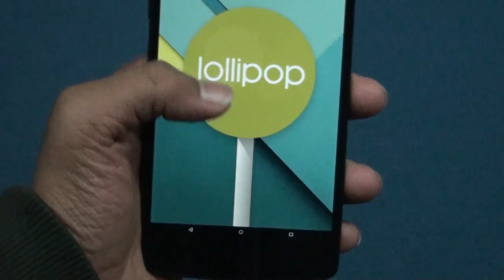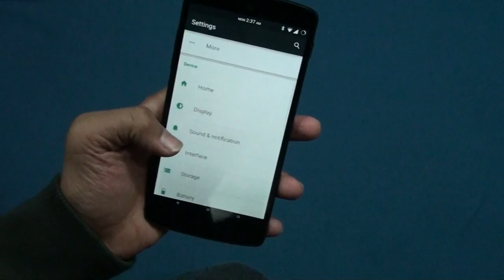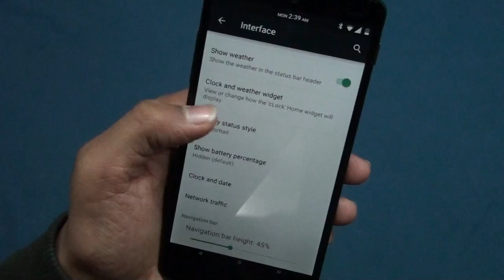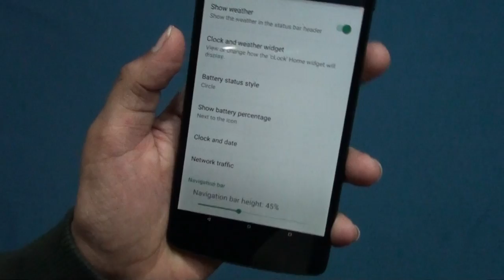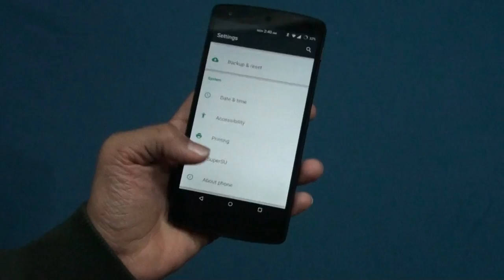Nexus Experience Rom for the Nexus 5 (Android 5.0.2 Lollipop)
Download Links-

Other Android 5.0 Roms for the Nexus 5 -

To get notification about my videos.